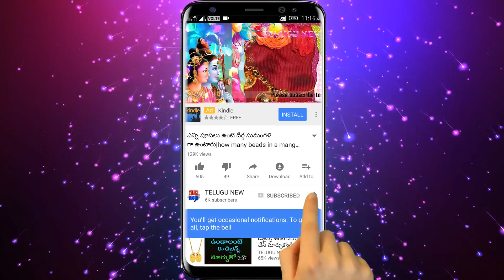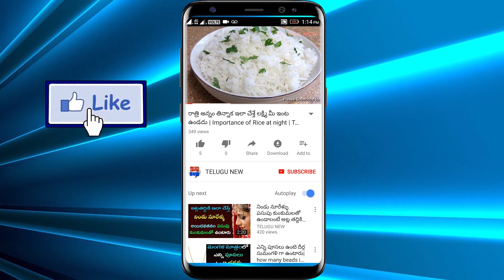రేపు 30న వైశాఖ పౌర్ణమి ఈ టైములో ఈ చిన్న పని చేస్తే బిచ్చాగాడైన కుబేరుడు అవుతాడు|pournami april 2018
Telugu New రేపు 30న వైశాఖ పౌర్ణమి ఈ టైములో ఈ చిన్న పని చేస్తే బిచ్చాగాడైన కుబేరుడు అవుతాడు|pournami april 2018